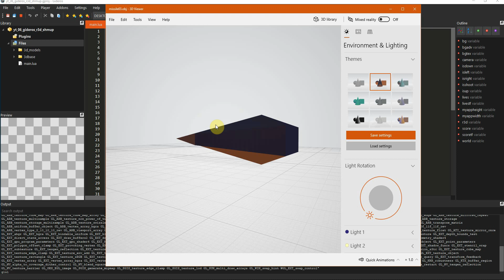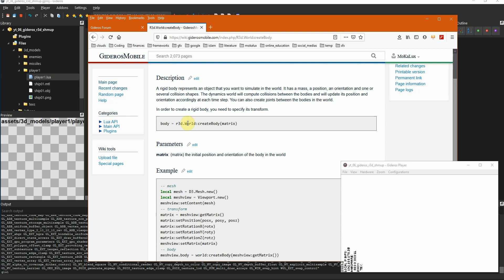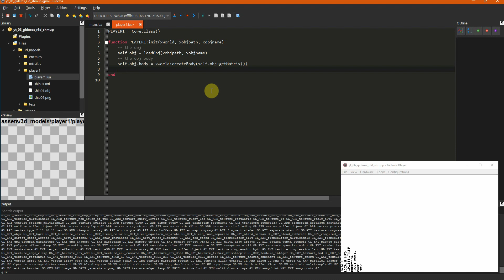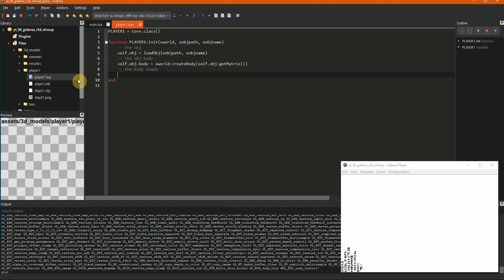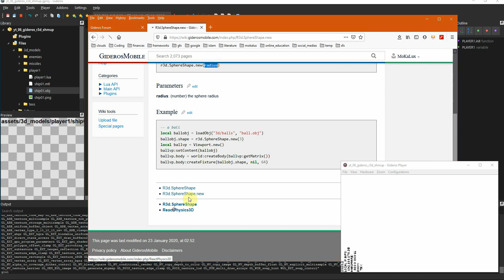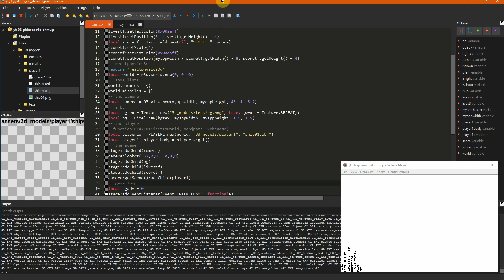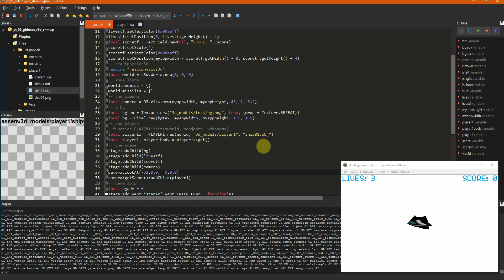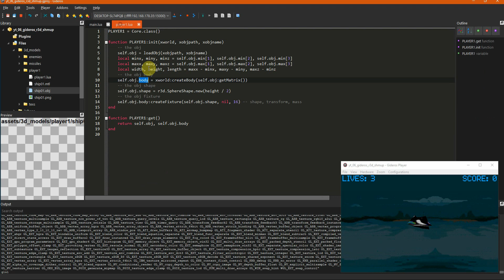GIDEROS REACTPHYSICS3D 04 BODY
We add the player to the scene.